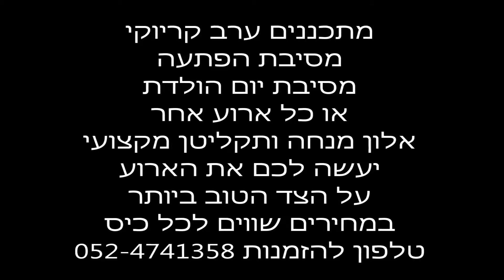מסיבת יום הולדת אלון שרותי מוזיקה לאירועים 052-4741358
אלון שרותי מוזיקה לארועים בריתות בר מצוות חתונות ימיי הולדת מסיבת גיוס
מסיבות בריכה חינה שרות מקצועי מחירים הוגנים